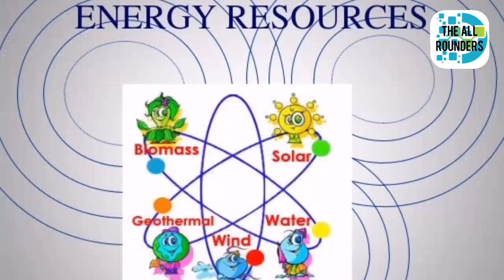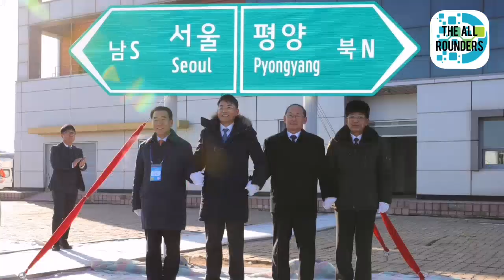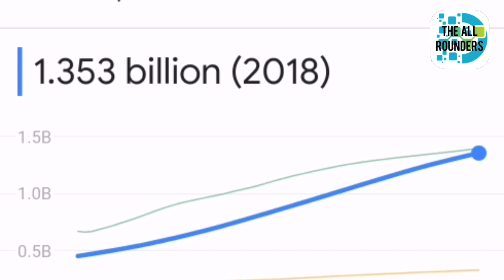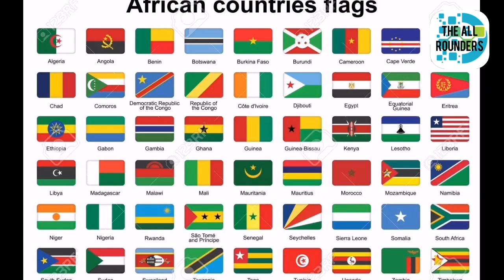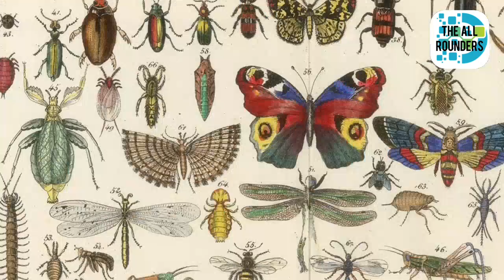Asia and Africa-In 13 Mins!!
Assalam-o-Alaikum Friends! Welcome to the next topic of "The All Rounders". Today we are gonna talk about 2 continents "ASIA" and "AFRICA". Let's begin.